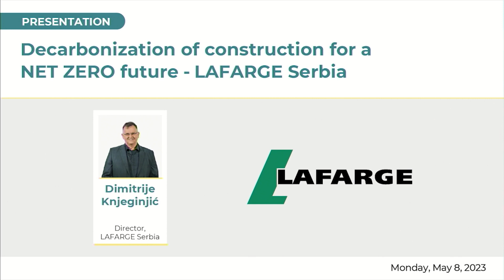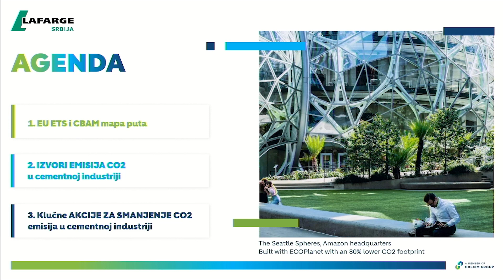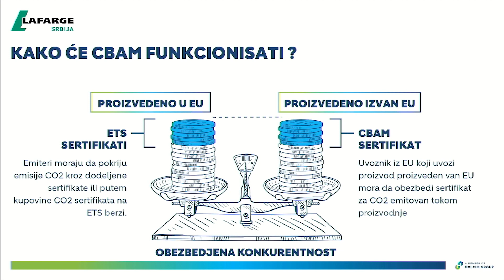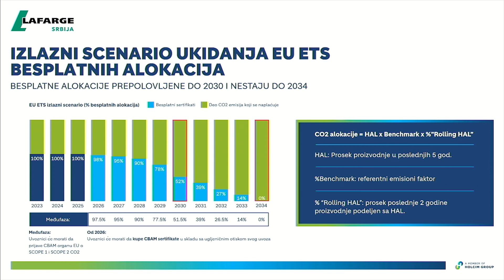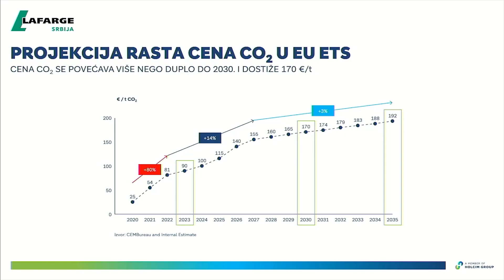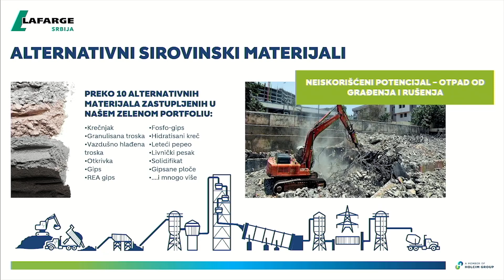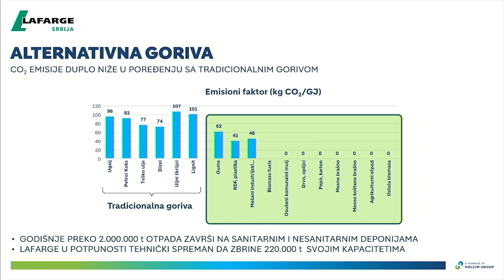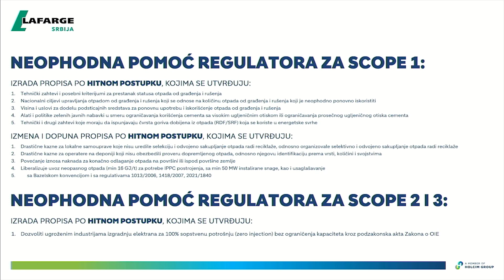Dekarbonizacija gradnje za NET ZERO budućnost - LAFARGE Srbija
Početak primene Mehanizma za prekogranično prilagođavanje ugljenika (CBAM) označiće novu fazu u procesu energetske tranzicije u Srbiji u kojoj se pažnja sa zamene samo jednog resursa, uglja, skreće na troškove koje će snositi mnogo veći deo srpske industrije nego što je sama elektroprivreda. Predstavnici pogođenih industrija, među kojima su proizvođači cementa, šansu da se izbegnu ozbiljne posledice po privredu vide u donošenju regulative kojom bi se omogućilo lakše korišćenje alternativnih sirovina i goriva.

prezentaciju je održao Dimitrije Knjeginjić, generalni direktor kompanije Lafarge Srbija.